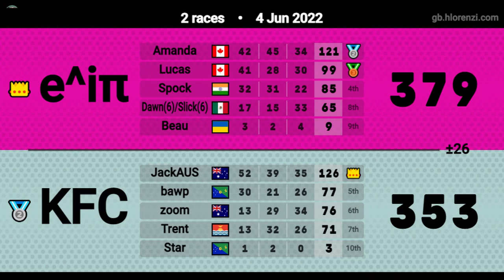Retro League S7 W2 KFC vs. Euler's Identity (GP1)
accidently had no audio for races 5-12 so this is only gp1 :(